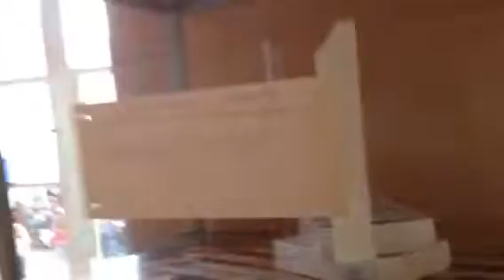Boppin'B an der Landesmusikakademie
Boppin'B an der Landesmusikakademie in Schlitz